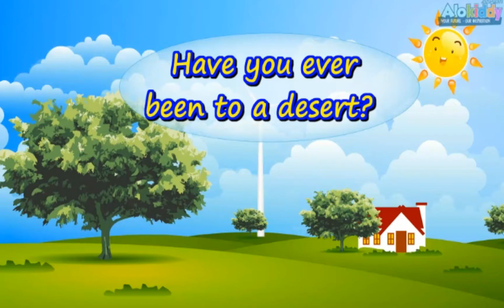Hello Felix | Conversation Unit 19: Have you ever been to a desert - Learning english for kids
Traveling around the world with eye-catching pictures and fascinating videos, learning English is a happy activities to do for kids aged 10.

You are watching video of Conversation Unit 19: Have you ever been to a desert on Hello Felix  - online English teaching channel for children on Youtube !!!

• Join a demo Conversation Unit 19: Have you ever been to a desert